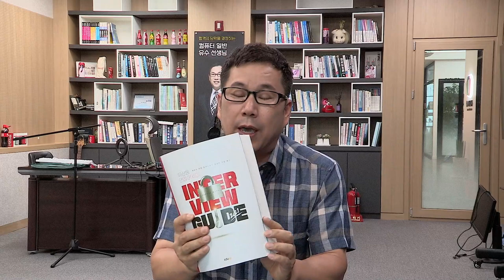[유상통] 2016~2021 계리직 합격자 최다 배출, 유상통에서 안내하는 2022 계리직 면접대비 방법! "유수샘만 믿고 이렇게 하세요!" l 계리직 시험 l 계리직 공무원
계리직 매 시험마다 70% 이상의 합격자를 배출하고 있는 유상통!
유수샘이 직접 안내하는 계리직 면접 대비 필살기 공개!

2022 계리직 필기 합격자 발표일(6/21) 전, 면접 대비로 불안해하고 있을
계리직 수험생을 위한 유수샘의 조언!

유상통과 유수샘을 믿고 있는 수강생분들이라면 이 2가지 조언을 꼭 기억하세요!

◾ 05:53 필기합격일까지 게리직 면접을 합격하는 방법
◾ 07:46 유상통 면접 가이드북 안내
→ 2021 계리직 최종 합격자가 직접 작성해 준 생생한 면접 후기를 담은 면접 가이드 안내
면접 당일 헤어스타일, 옷, 사진까지! 면접 가이드 책자를 통해 계리직 면접을 대비하는데 큰 도움을 받으실 수 있습니다!

필기 합격 발표 이후 유상통에서 제공하는 온라인 면접 강의, 면접 특강, 면접 스터디, 모의 면접,
계리직 합격자분들의 수많은 노하우, 조언 등이 제공될 예정입니다!

계리직 최종 합격을 위한 마지막 관문, 면접! 유상통과 함께라면 그 꿈이 이루어집니다!
계리직 합격은 유상통!